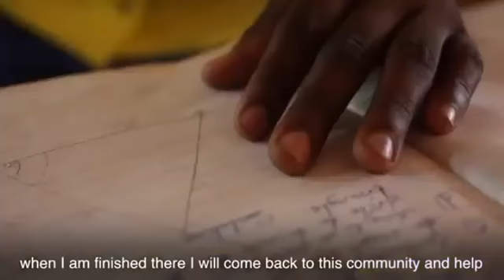rajada kalkaaliso reer Ghana ah